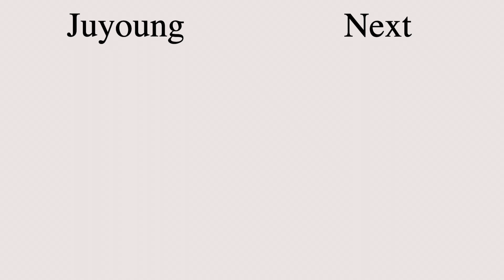키작녀 하우스/야외웨딩 드레스는 어떨까? 실크VS비즈 드레스 👗 | 마샬 브라이드 천안아산점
안녕하세요 주롱입니다~!
이번에 천안 신불당에 위치한 마샬브라이드 라는 곳에서 드레스 피팅을 하고 왔어요
일반 예식장보다는 하우스웨딩이나 야외웨딩에 어울릴만한 깔끔하고 우아+자연광에 잘 어울리는 화사한 드레스들이 많은 곳이었답니다
저처럼 키가 작고 왜소한 체구의 여성분들도 많이 선호하는 샵이라고 들어서 부담없이 피팅하러 방문을 했는데요
실제로 입어보니까 예쁜 드레스들이 많았어요
요기는 개인적으로 실크드레스가 넘 예쁜게 많더라구요
여러분들은 어떤 드레스가 가장 예쁜 것 같나요?
댓글로 많이 남겨주세요  ˃̵͈̑ᴗ˂̵͈̑